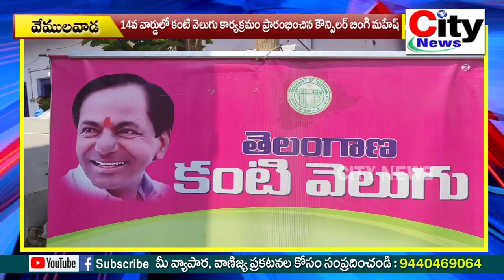14వ వార్డులో కంటి వెలుగు కార్యక్రమం ప్రారంభించిన కౌన్సిలర్ బింగి మహేష్ || city news,vemulawada